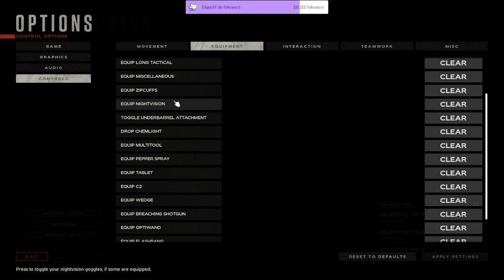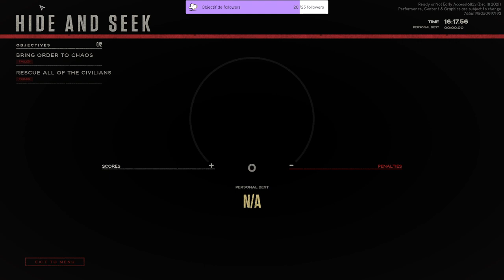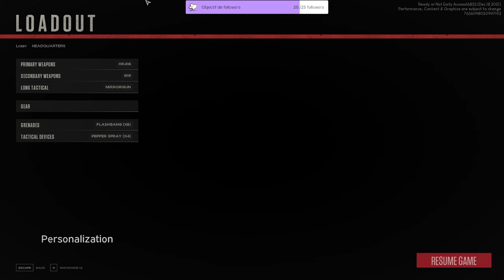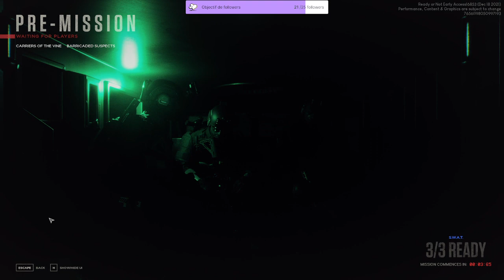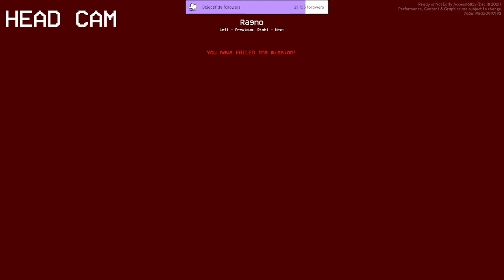ELTRONIO - Ready or Not On suit la brigade d'intervention de Clermont Ferrand Episode 1